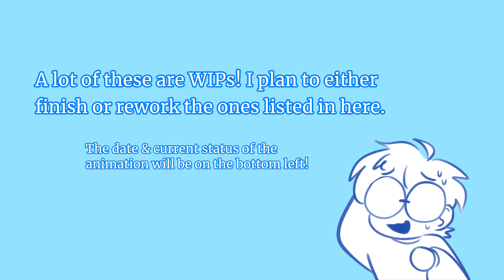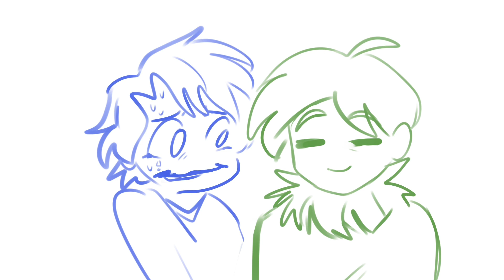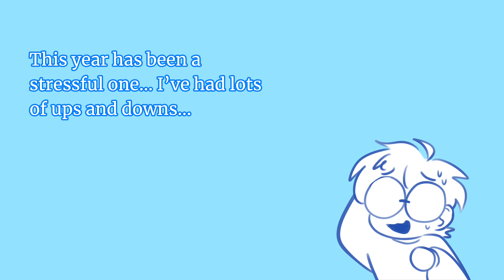1.1K+ SUBSCRIBER ANIMATION COMPILATION SPECIAL!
WOOO! The 1K+ Animation Compilation Special is here!

I want to thank you all so much again. I really can’t express how much it means to me.

I can’t wait to make more animations!

CREDITS:

MUSIC & SOUND:
icosta - Oliver Buckland
Remix 10 - Rhythm Heaven Fever
Lonley Rolling Star - Katamary Damacy
Game Grumps - Super Mario Sunshine
Yugi Tsukasa (Dub) - Toilet Bound Hanako-Kun

EFFECTS:
Confetti Green Screen Effect - ethan tellier

FEATURED CHARACTERS:
Various Legend of Zelda Characters
My OC’s
Mr. Shade (Belongs to Sen)
Princess Adrianna (Belongs to Dyllan.)
My 4lyfer Delaney, lol